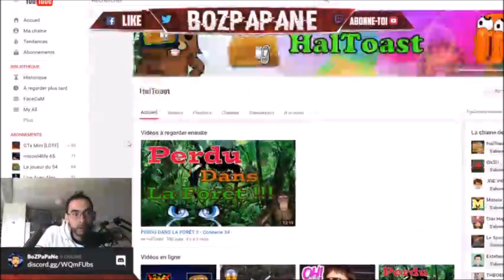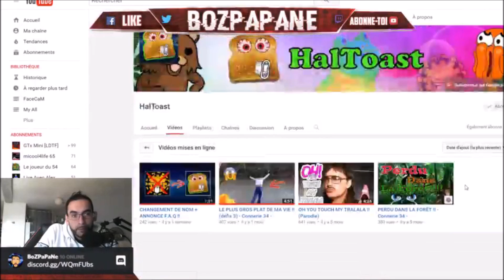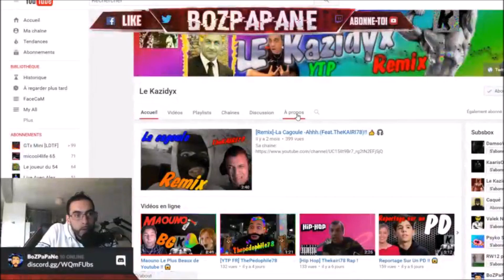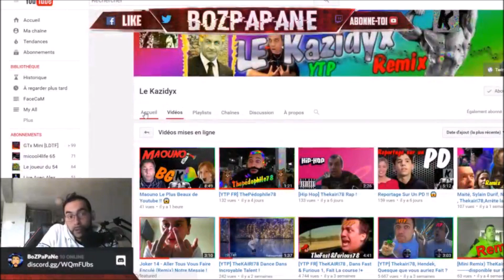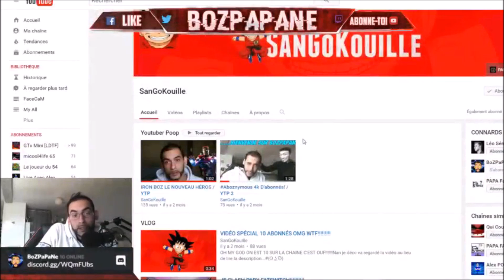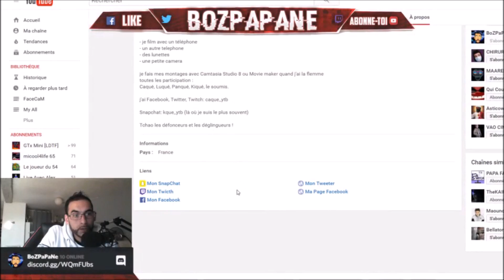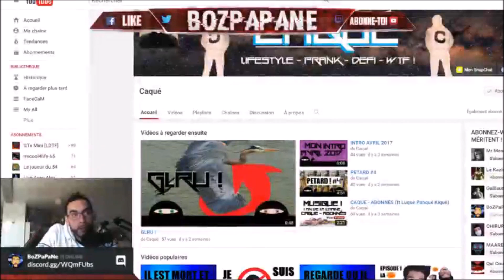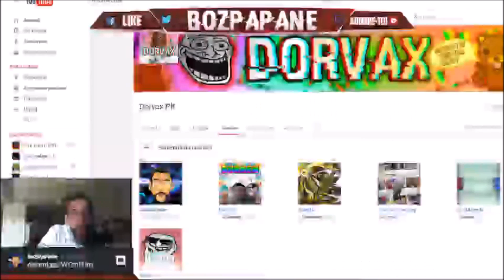Mon avis sur 5 chaînes #29 SPECIAL YTP WTF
Un pouce vers le haut si tu as aimé cette vidéo, ça fait toujours plaisir.

Saaalutations!